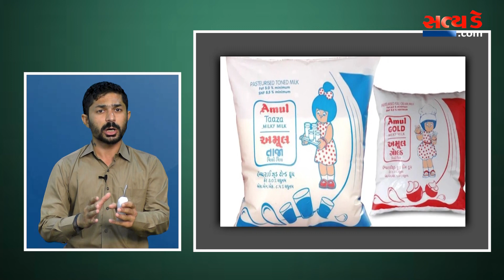અમૂલ દૂધનાભાવમાં ફરી એક વાર ભાવ વધારો, નવો ભાવવધારો આવતીકાલથી લાગુ